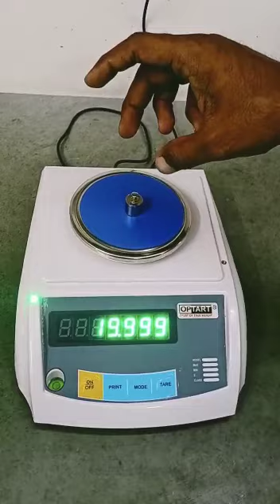300g/600g 1mg/10mg Dual Accuracy Scale Performance Video